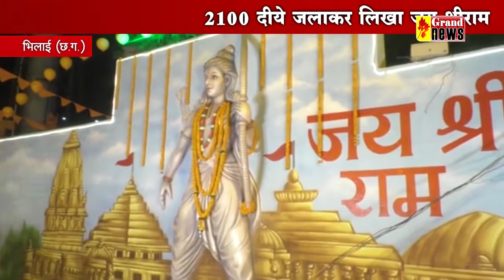दया के नेतृत्व में जय श्रीराम के जयकारे